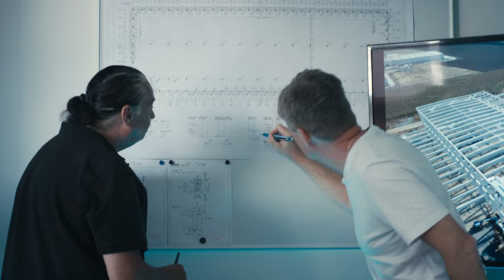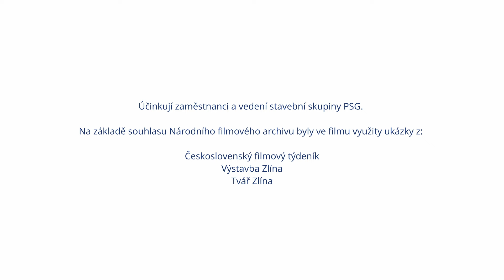Výroční film PSG 100 (1924 - 2024)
Od baťovských domků až na Antarktidu. Speciální film ke 100. výročí stavební skupiny PSG, která má své kořeny ve stavebním oddělení firmy Baťa.